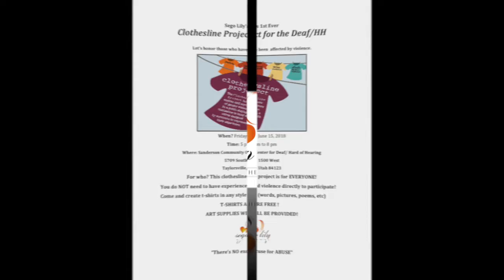SLCAD's 1st Clothesline Project